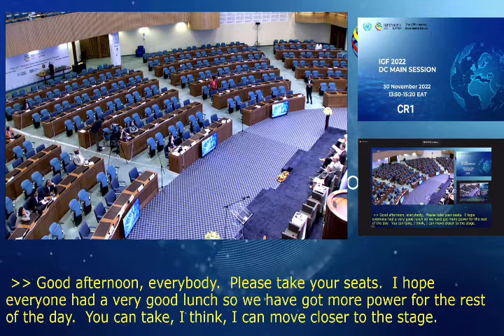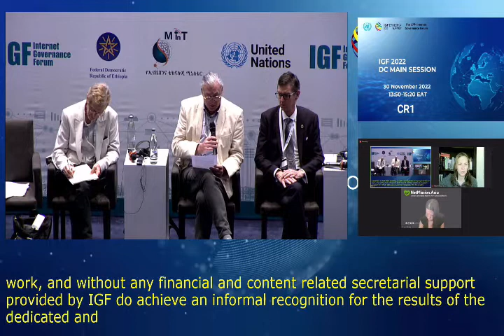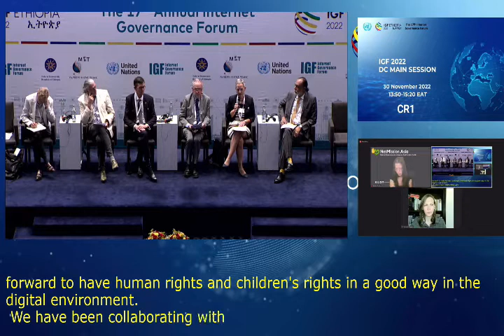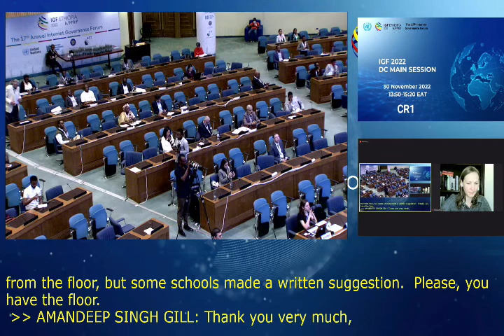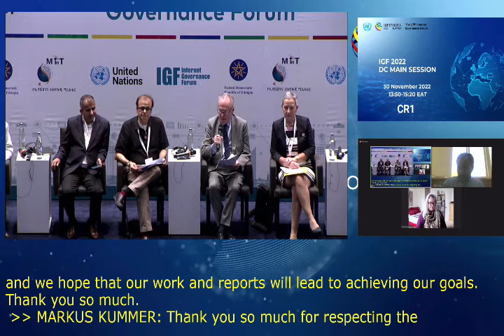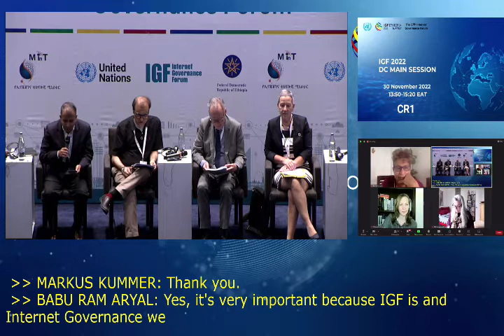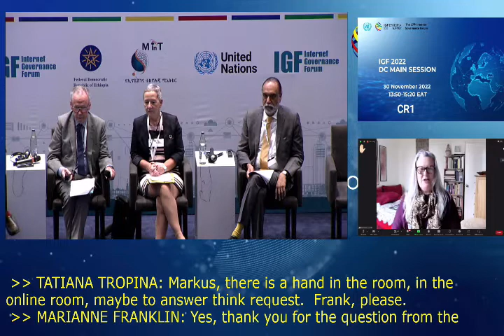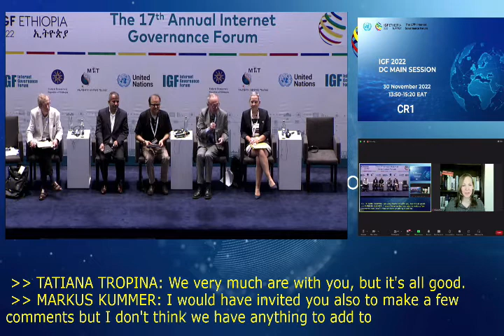IGF 2022 - Day 2 - CR1 - DC Main Session - Russian